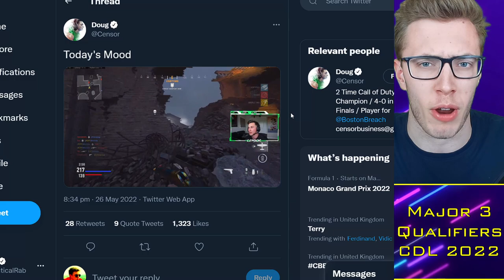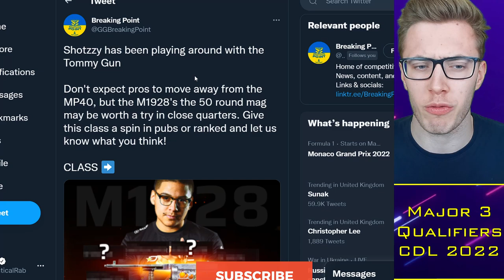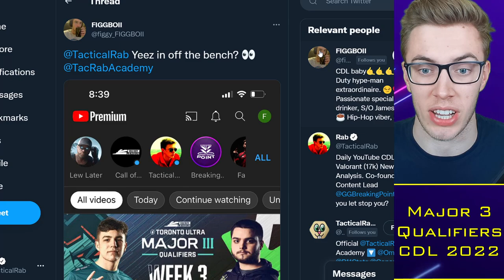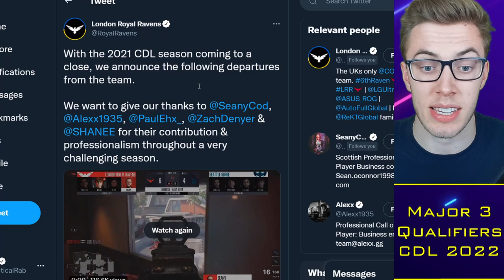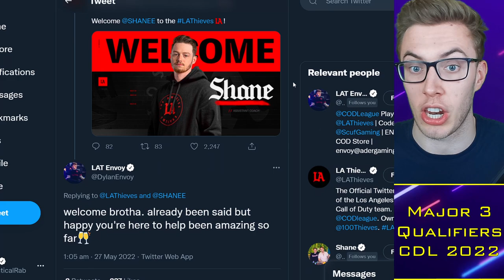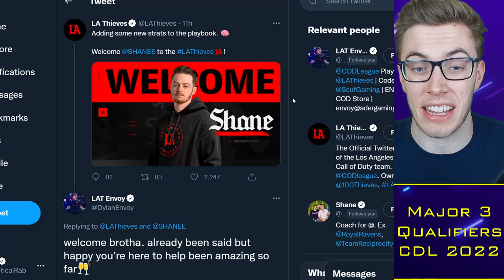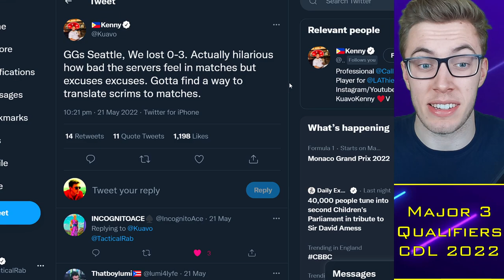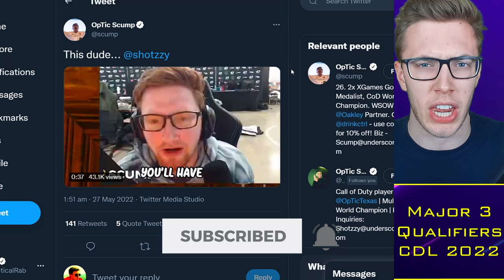LA Thieves NEW COACH, Won't Fix BROKEN Team?! CDL LEAK Florida Move 😳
Use code BREAKINGPOINT to match your first deposit (up to $100)

0:00 Alright guys
1:30 Roster Updates
4:30 LA Thieves SHANE
10:40 CDL Schedule

TacticalRab, Tactical Rab, CoD Esports News, CDL Competitive, LA Thieves NEW COACH, Won't Fix BROKEN Team?! CDL LEAK Florida Move 😳

CDL 2022 Teams:
Atlanta FaZe: aBeZy / Simp / Cellium / Arcitys (Prestinni)
LA Thieves: Drazah / Envoy / Kenny / Octane (Pentagram)
LA Guerrillas: Asim / Huke / Spart / SlasheR (Gunless)
Minnesota Rokkr: Standy / Havok / Attach / Priestahh (MajorManiak)
Toronto Ultra: CleanX / Bance / Cammy / Insight (Hicksy)
Seattle Surge: Pred / Mack / Sib / Accuracy
Florida Mutineers: Vivid / Owakening / Skyz / Davpadie (Yeez)
New York Subliners: KiSMET / HyDra / PaulEhx / Crimsix (Clayster)
OpTic Texas: Shotzzy / Scump / Prolute / Dashy (iLLeY/General)
Paris Legion: Jimbo / John / Temp / GRVTY
London Royal Ravens: Afro / Nastie / Gismo / Zer0 (Harry)